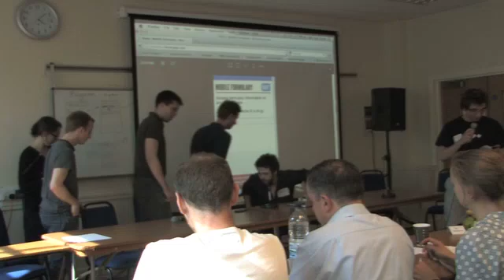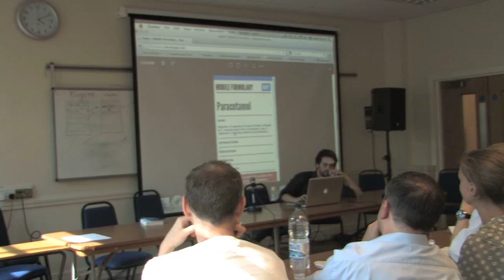openBNF - NHS Hackday 2012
Mobile Formulary was built as an exploratory research project at the NHS Hackday to explore better ways of providing health professionals with access to drug dosage information via their mobile phones whilst they are working on wards.

It was built by a group of doctors and developers who gave up their weekend and to try and make the NHS run a bit smoother.

Since this is a research project it should not be used in real medical situations, BNF.org remains the definitive source, and the copyright of the data remains theirs.

The BNF is an an amazing resource, the result of an editorial team for collating, writing and continually reviewing the data.